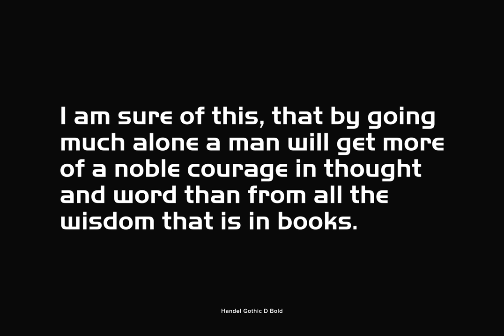Handel Gothic Font Download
Designed by Don Handel in the mid-1960s, and used in the 1973 United Airlines logo developed by Saul Bass, Handel Gothic was an instant success when released to the graphic design community. The fonts were originally distributed in film format by Photo...